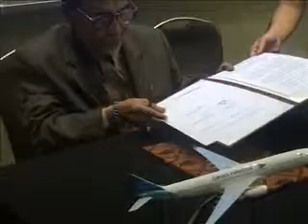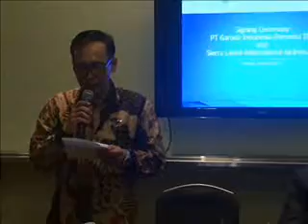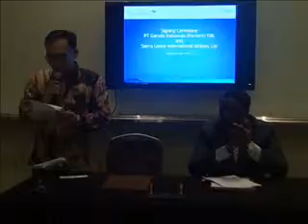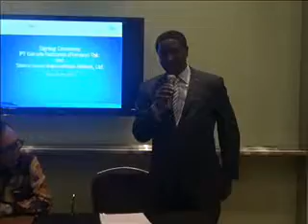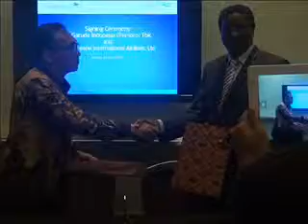MoU Garuda and Sierra Leone Governement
New era of partnership and relation between Indonesia and Sierra Leone started by signed the MoU between Garuda Airline with Sierra Leone Government - the Sierra Leone International Airways (SLIA)